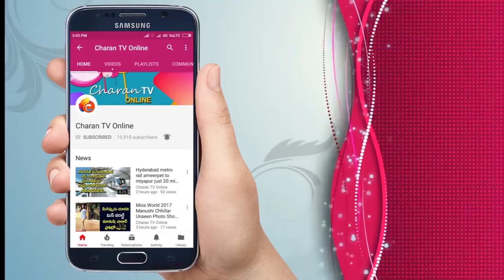Ycp కి మొగుడయ్యడుగా | Pawan kalyan Unbelievable Speech Vizag - Charan tv Online